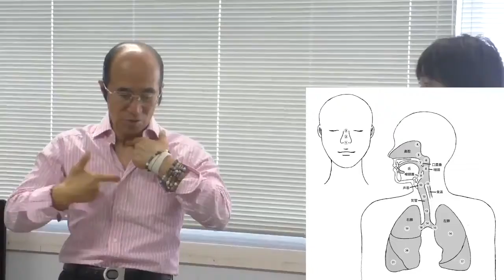1098A Dysphagia and caused by a problem in the supporting bone ※ With subtitles